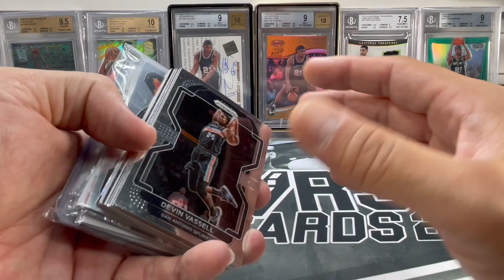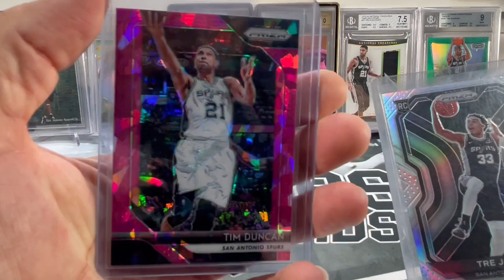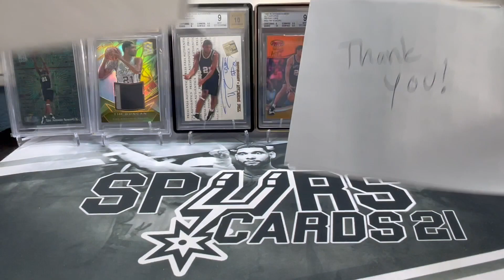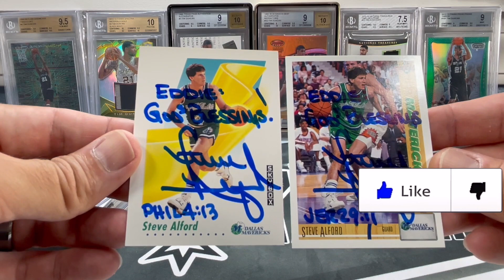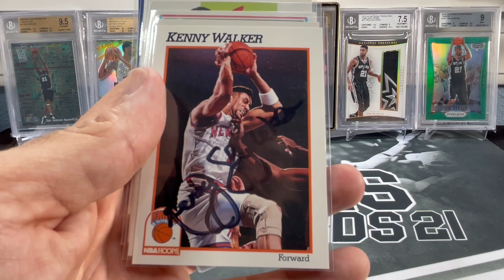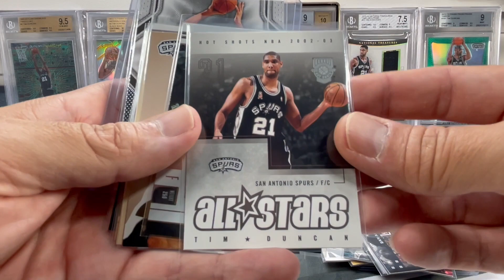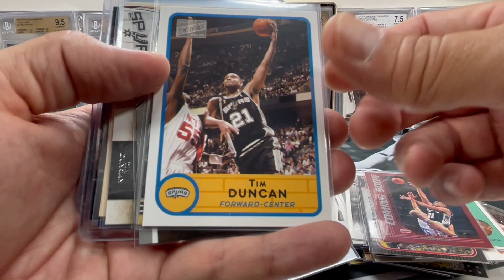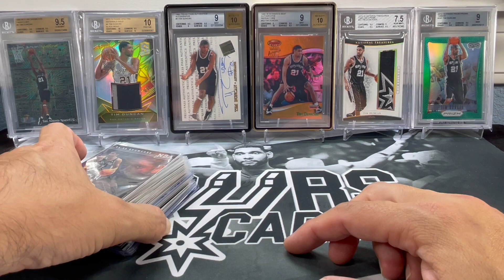I AM A TERRIBLE HUMAN BEING!!!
Opening 3 care packages I received a while back. It is a long time overdue!